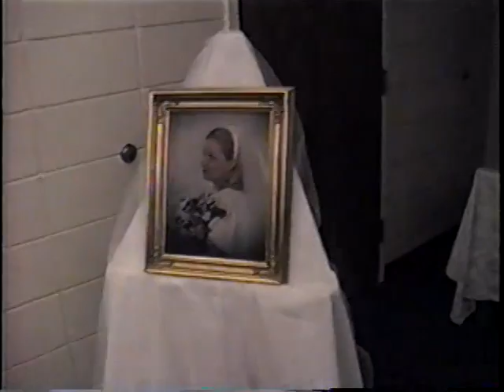1999Dec-Kevin & Susan's Wedding